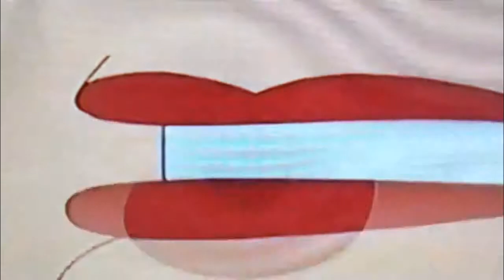Mall Clips and Mix